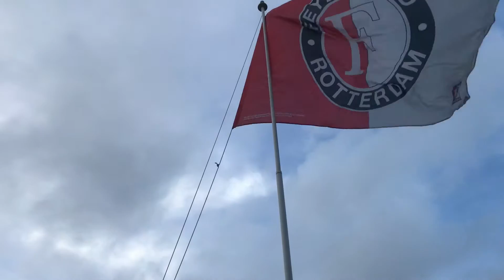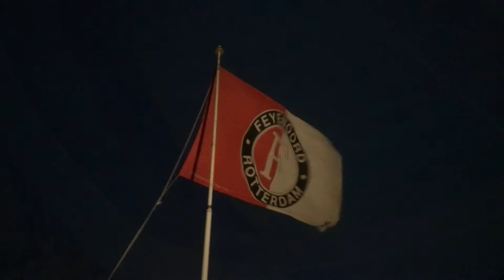Feyenoord mijn club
Sterker door strijd 💪🏻
Feyenoord clublied Feyenoord liefde ❤️
Hand in hand kamaraden 👍🏻
In de shadows versie 🎸
Gespeeld door Gerard Burgerhout 🙌🏻
Feyenoord CSKA Moskou UEFA Europe League wedstrijd